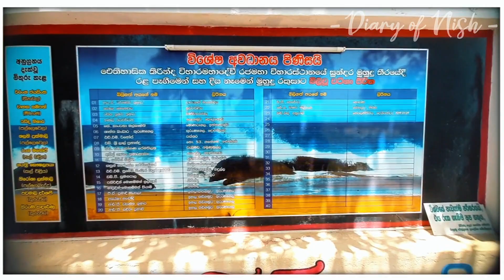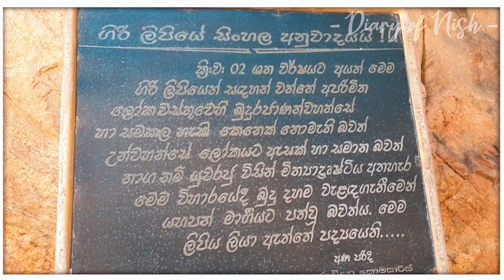කිරින්ඳ සංචාරය | Kirinda Rajamaha Viharaya | Vlog Sri Lanka | Kirinda Beach | Kirinda Temple 2023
Vlog In Kirinda Beach & Temple Sinhala Sri lanka | Kirinda Vihara Maha Devi Temple | Travel Vlog Sinhala 2023 | කිරින්ද විහාරමහාදේවි රජමහා විහාරය

🔴 අන්තර්ගතය :

00:00 - Intro
00:49 - Vlog Starting
02:03 - Beautiful Paddy Fields In Sri Lanka
02:44 - Entry to Temple
07:19 - Princess Viharamahadevi Statue
07:42 - The Stupa
08:23 - Ancient Kirinda Maha Dewalaya
10:10 - Standing Buddha Statue
12:26 - Kirinda Beach

🔴 About This Place :

Kirinda Rajamaha Viharaya is an ancient temple sitting on top of a rocky mountain overlooking the south coast of Sri Lanka.It gives beautiful views of the surrounding beach, ocean, sand dunes, Kirinda fishing harbour and more. Built by King Kavantissa, the temple includes a stupa and a huge standing Buddha statue.It is often visited by devotees who are on pilgrimage to Kataragama.One must take the paved staircase that has been carved into the rock to get to the top of the mountain where the temple is located.Once you reach the top of the stairways, there is a path on the side that leads to the standing Buddha Statue.Upon arriving at the temple, at the entrance there is a shrine room and the stupa is centred on the uppermost position of the area. You will note a stone inscription that reveals that there was a king called 'Naga' who had converted to Buddhism at this temple.Historical legend says that this temple was dedicated to Queen Viharamahadevi. During that time, the sea level had risen in Kelaniya and flooded the area, making people of the time believe that it was an act of punishment by God due to a sin committed by the king when he had arranged for a monk to be killed. Therefore in order to make amends, the king was asked to sacrifice his daughter, Princess Viharamahadevi in which he had set her ashore.Therefore, the brave young princess, Princess Viharamadevi had arrived ashore to a place called Doreva, Kirinda. King Kavantissa who was ruling the Ruhunu kingdom at the time, had welcomed her intot he area and married her later.Thereby the king had constructed the Kirinda temple to commemorate this event. King Kavantissa and Queen Viharamahadevi had two sons, Prince Dutugemunu and Prince Kelani Tissa.

✴️ Video Edit By : CapCut

✴️ Thumbnail Made By :

◻️PixeLab
◻️Unicode to legacy converter~ L
◻️Adobe Lightroom
◻️Picsart

✴️ My Device : Samsung Galaxy M21

🔴 This channel does not promote or encourage any illegal activities. All content provided by this channel is meat for education purpose only. 🔴

All the music shown in the video belongs to the respected owners and not me. I'm not the owner of any music showed in the video !

Copyright Disclaimer Under Section 107 of the Copyright Act 1976, allowance is made for 'Fair Use' for purposes such as criticism, comment, news reporting, teaching, scholarship, and research, Fair use is a permitted by copyright statute that might otherwise be infringing, Non-profit, educational or personal use tip the balance in favour of fair use.